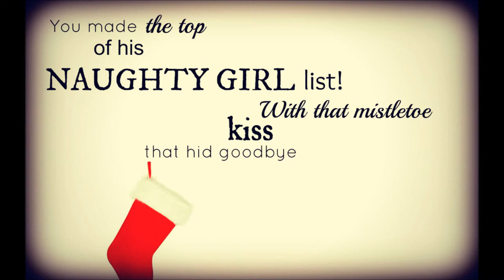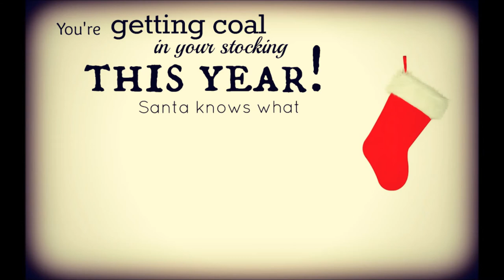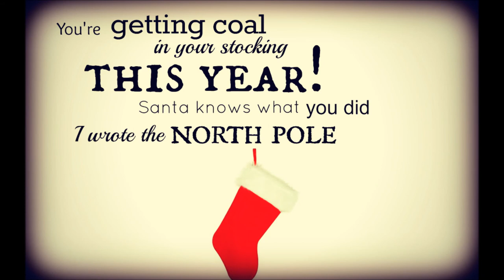Coal In Your Stocking This Year - Tyler Barham (Lyric Video Contest) Fixed Version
"Coal In Your Stocking This Year" by Tyler Barham

This song is available to buy on iTunes!

This video was created by me "aka" Emily Louise Ann Morris
I am from New South Wales Australia.

Lyrics (below & in video)

You're getting coal in your stocking this year
Santa knows what you did
I wrote the North Pole to tell him
You're getting coal in your stocking for sure
Cause Santa knows that it's not nice
Breaking a heart at Christmas time

You made the top of his naughty girl list
With that mistletoe kiss
That hid goodbye on your lips
So Christmas morning when you climb down the stairs
And there's no presents there
You'll know why

So Christmas morning when you climb down those stairs
You'll know why

Yeah Santa knows that it's not nice